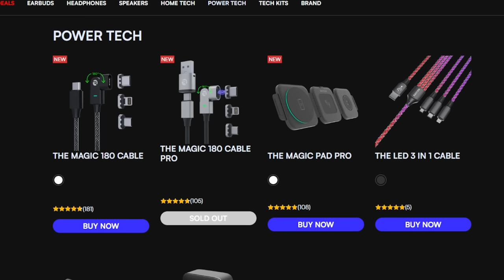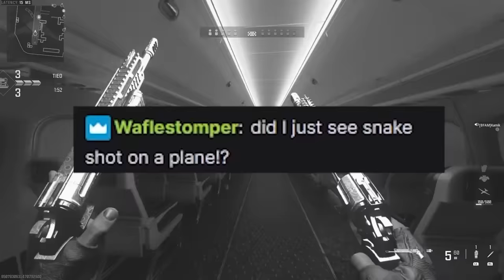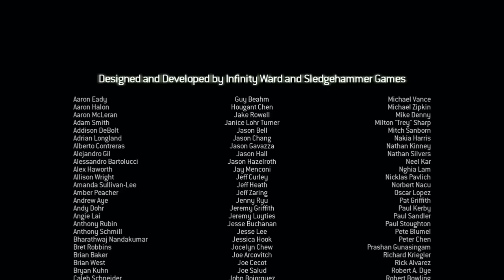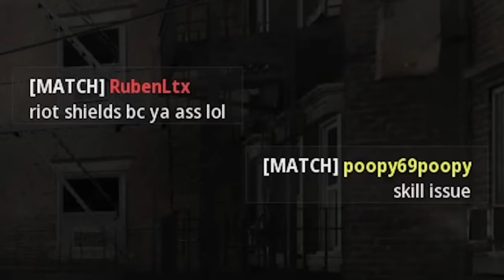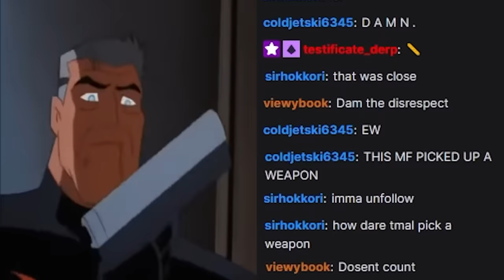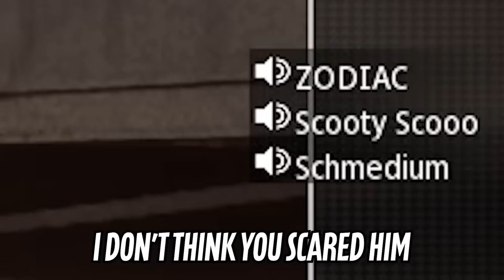Cooking with the CURSED QUADRUPLE Snakeshot Magnums in Modern Warfare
I Created the Quadruple Snake Shot Magnum Build in Modern Warfare 3. The reason behind this evil for this disgusting magnum build is because four snakeshots is better than 2...also the inspect on the akimbo Tyr is cursed...enjoy